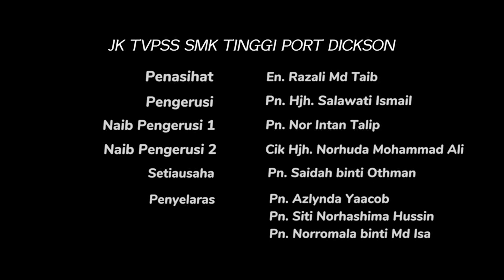MAJLIS PERASMIAN BULAN DAKWAH & IHYA' RAMADAN SMK TINGGI PORT DICKSON TAHUN 2024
Majlis ini diadakan pada 15 Mac 2024 bertempat di Dewan Gemilang, SMK Tinggi Port Dickson.

Terima kasih kepada semua pihak yang terlibat dalam video ini terutamanya barisan pentadbir, guru-guru, pekerja am dan murid-murid.